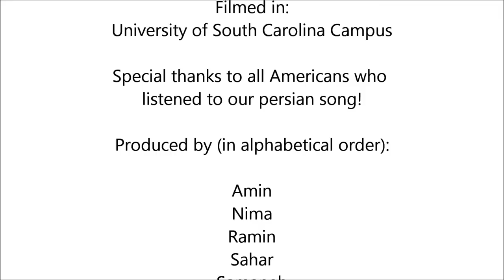Chera Rafti (American Version)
Vocal: Homayoun Shajarian
Poem: Simin Behbahani
Based on a clip by Baran Kosari
Director: Ramin Madarshahian
Filmed in University of South Carolina

why did you leave? why i'm restless?
(why) i have fiction of your embrace?

you didn't say how beautiful moonlight is tonight
you didn't see my soul is intolerant from sorrow

however your illusion was my friend all the time
however your hope was in my thoughts

come and give me another wine*
from glass of truth give me another goblet

make my crazy heart crazier
make me forget both worlds*